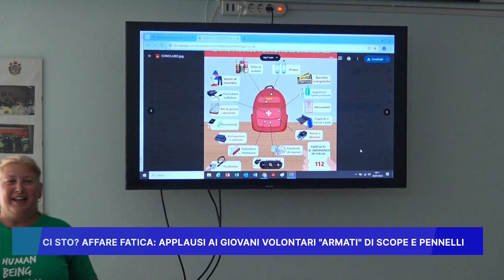"CI STO? AFFARE FATICA" APPLAUSI AI GIOVANI VOLONTARI ARMATI DI SCOPE E PENNELLI